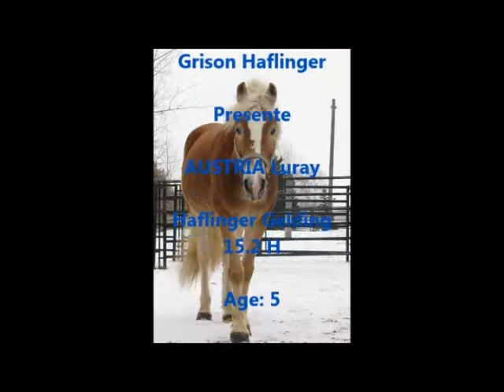Austria 2014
Haflinger gelding that is 15.2 hands (Age 5)

Hongre Haflinger de 5 ans de 15.2 Mains